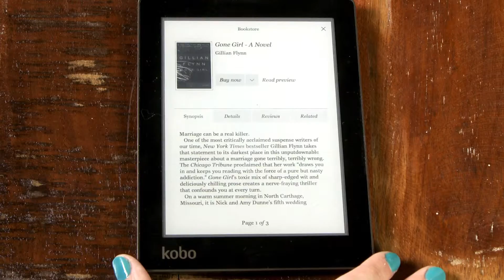Kobo Tips: Finding the Bookstore on Kobo eReader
For more information please visit kobo.com